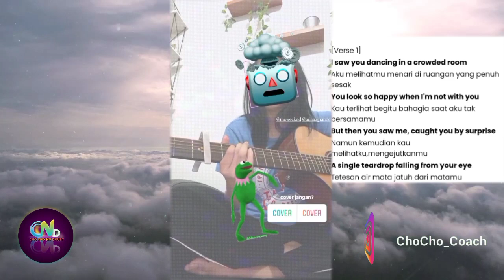Shakira Jasmine dan Lyodra Ginting | Shakira Nyanyi "Save Your Tears" Kira- kira Kenapa ya?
Shakira Jasmine dan Lyodra Ginting | Shakira Nyanyi "Save Your Tears" Kenapa ya?

Shakira Jasmine dan Lyodra Ginting Mengcover Lagu saat mengisi waktu luang, mungkin ini juga hiburan bagi mereka.

Sumber :

- IG Story

Backsound :

- Musik Youtube